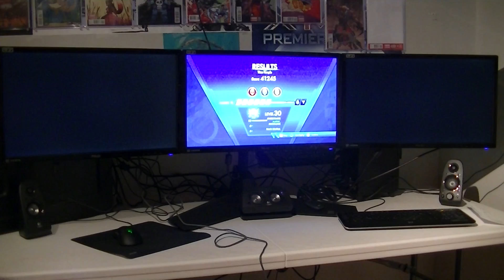TRIALS FUSION 3 WAY SCREEN SETUP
running on 2 gtx780ti sli :) the way it was meant to be played